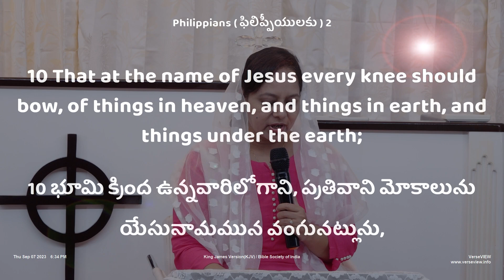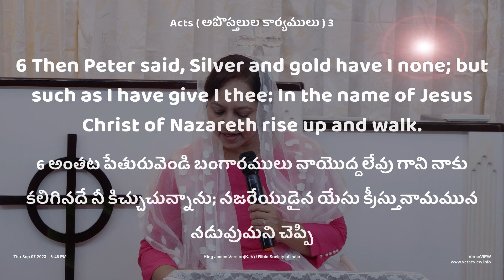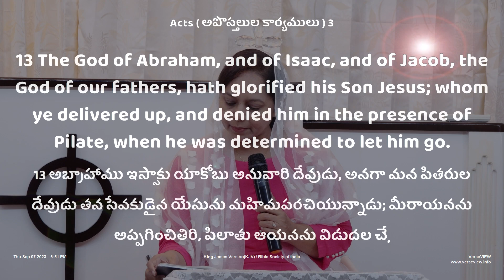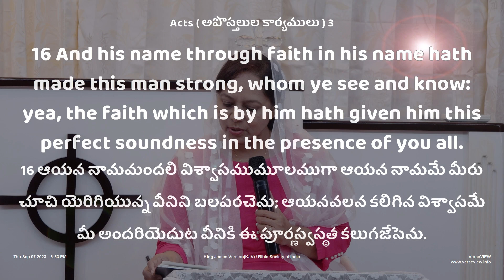Pastor Lakuma Ministries